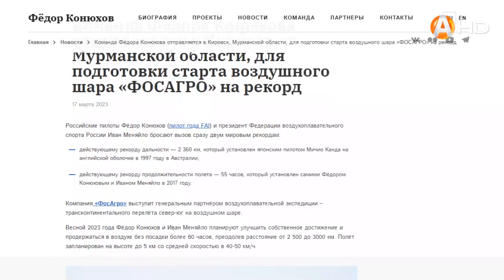Известный путешественник Фёдор Конюхов попытается побить сразу два мировых рекорда